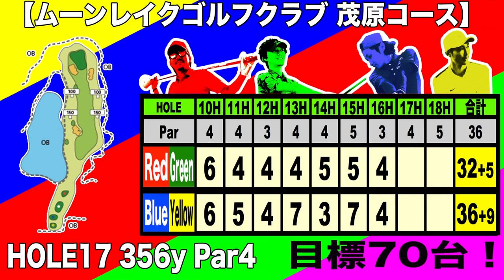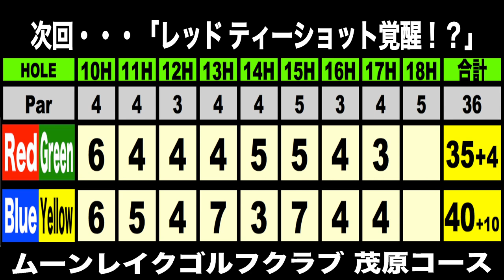ナイターでエンジョイベストボール 70台で周れ④ ムーンレイクゴルフクラブ茂原コースHOLE16-17 【恵比寿ゴルフレンジャー】